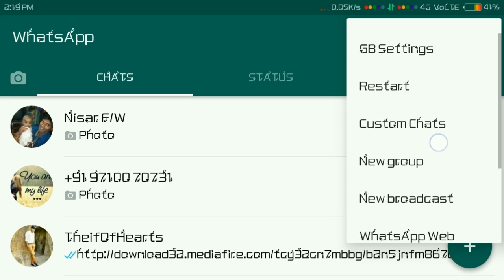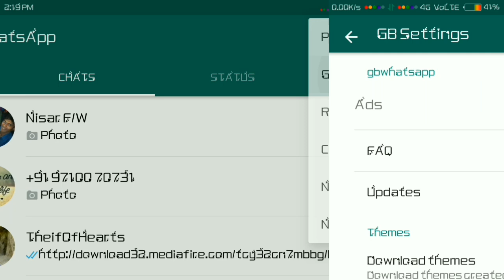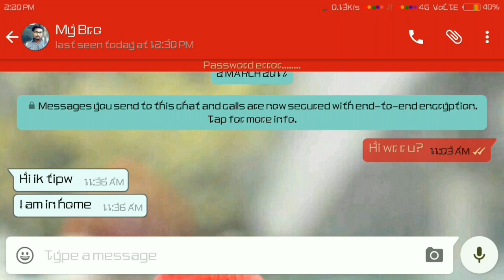WhatsApp Themes 2021|| Set themes to ur WhatsApp TELUGU (HD)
Keep Visiting :)